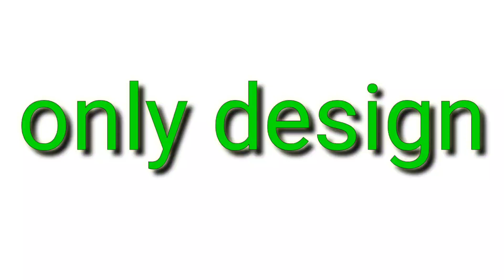thal posh design|chrochet design|table mat design| woolen design| home decoration